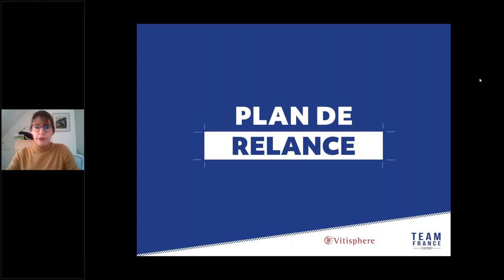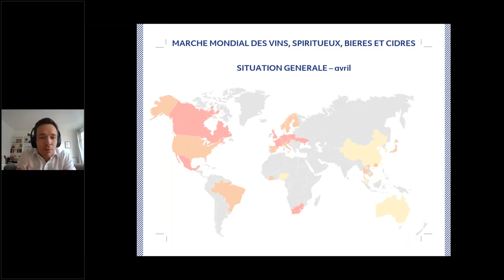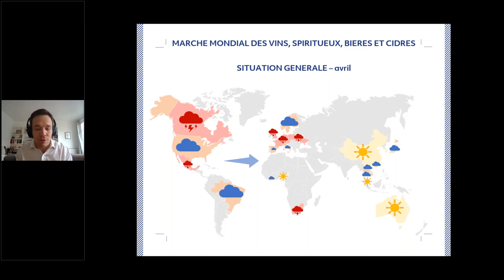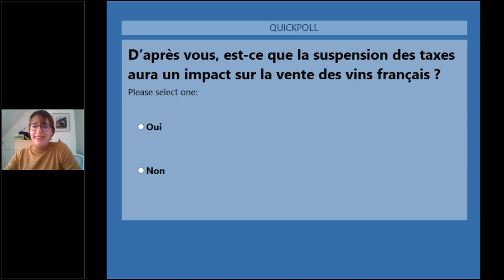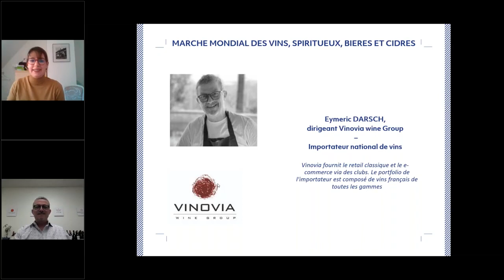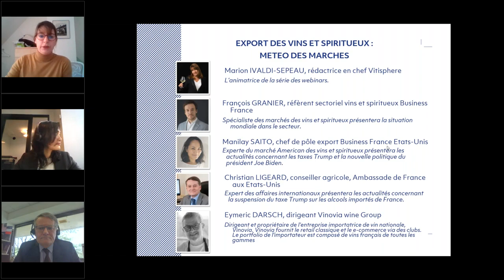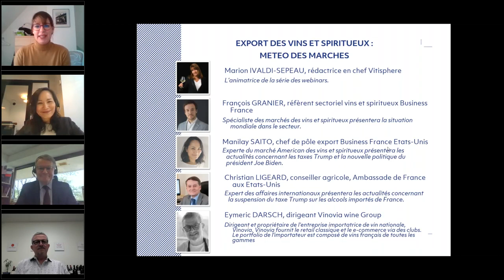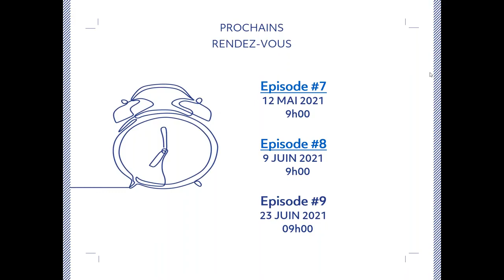La météo des marchés épisode 6 les Etats Unis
Découvrez le replay du webinaire sur la météo des Marchés du 7 avril avec un focus sur les Etats-Unis, la levée des sanctions des taxes douanières ainsi que les conséquences du Covid sur le marché.